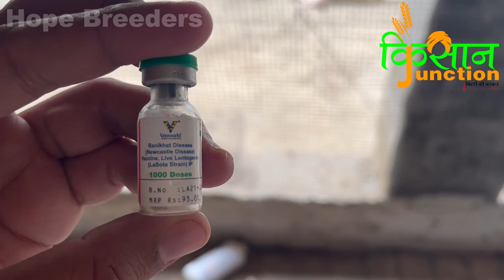मुर्गी को वैक्सीन कैसे करें 👈 बहुत जरूरी जानकारी 7th Day Lasota Vaccine